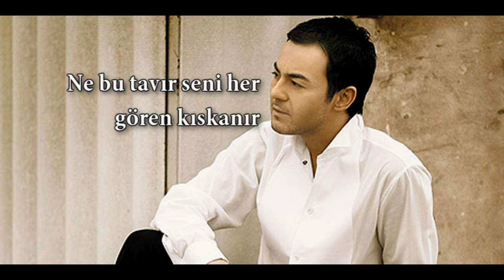Serdar Ortaç - Ne Bu Neşe (Şarkı Sözleri - Lyrics)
/soykandiso
Soykan Dişo